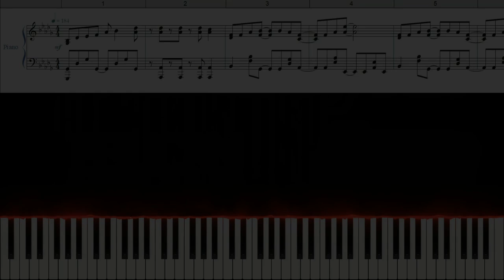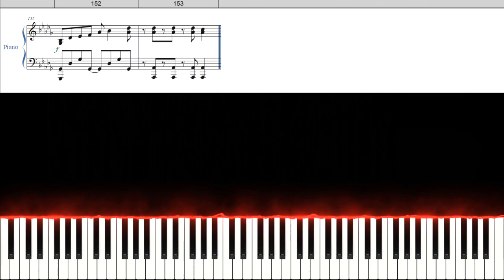Who are you?/PELICAN FANCLUB【Full ver】(Piano Tutorial) 『BORUTO』ED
Who are you?/PELICAN FANCLUB【Full ver】(Piano Tutorial)
『BORUTO』ED